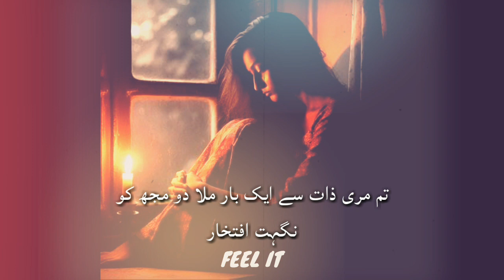Urdu new best poetry | ghazal | heart touching lines | urdu shayeri | love status | sad | emotional